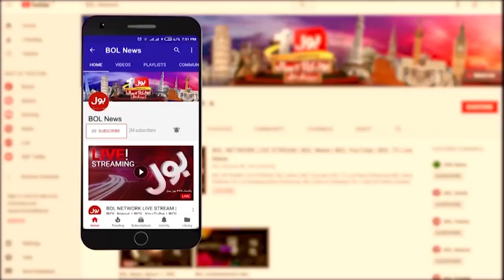Imran Khan Tosha Khana Case | Court Big Decision | Election Commission | Breaking News